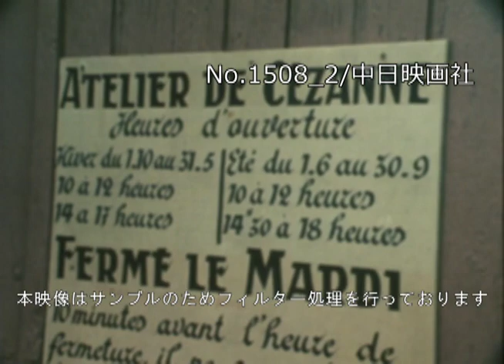「中曽根首相訪欧の旅」No.1508_2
この映像へのお問合せ↓
概要↓

中曽根首相は7月12日から21日迄、フランス、イタリア、バチカン、ベルギーの欧州4ヶ国を訪問した。

※当BGMをお聞きになりたい方はお問合せください。